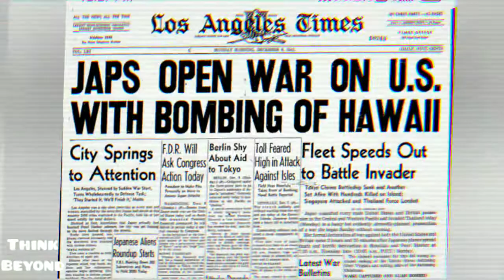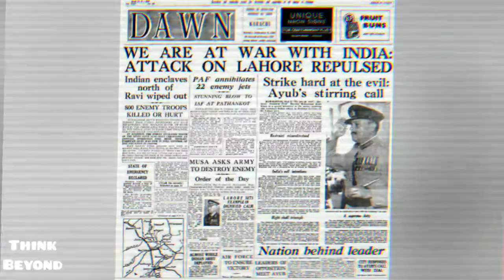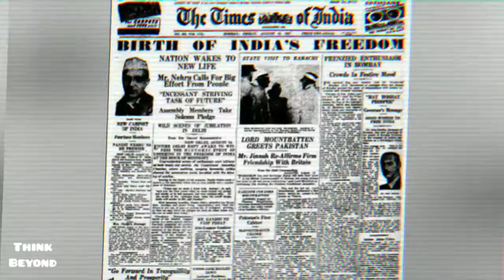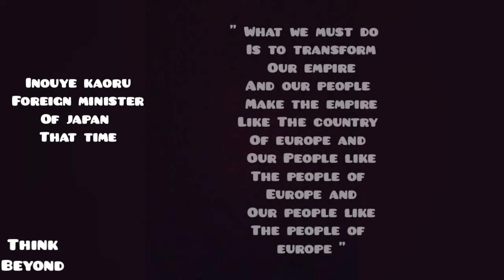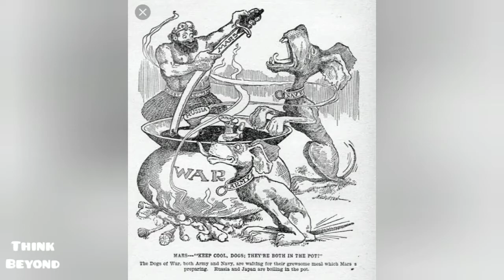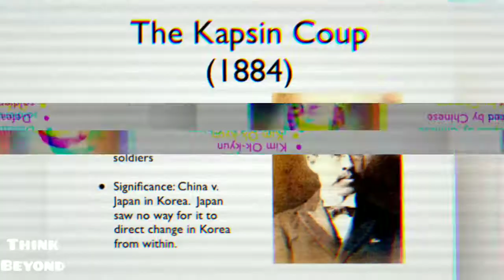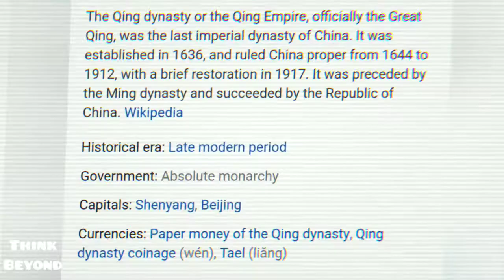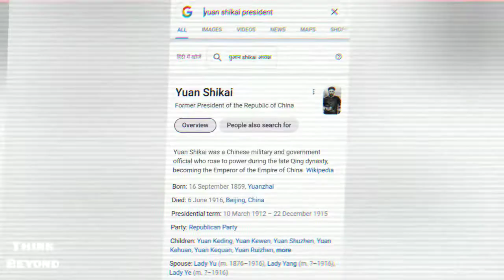ऐसे बना जापान दुनिया की महाशक्ति | Japan Became Superpower After This | Part 1 | Think Beyond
Title: The Emperor Meiji Restoration in Japan: A Paradigm Shift in History

Introduction
Welcome to our YouTube video on the Emperor Meiji Restoration in Japan—a monumental event that reshaped the course of the nation's history. In this comprehensive exploration, we will delve into the transformative period of the late 19th century, which witnessed Japan's transition from feudalism to a modern, industrialized state under Emperor Meiji's leadership.

Chapter 1 : Background and Context
To comprehend the significance of the Meiji Restoration, it is essential to understand the backdrop against which it unfolded. Japan, once an isolated feudal society ruled by the samurai class, faced mounting pressures from Western powers in the mid-19th century. With the arrival of American Commodore Matthew Perry's fleet in 1853, Japan realized the urgent need to modernize and strengthen its institutions to ensure its sovereignty and survival.

Chapter 2: Emperor Meiji's Ascension

This chapter focuses on the pivotal figure of Emperor Meiji, who ascended the throne in 1868 at the tender age of 15. A symbol of national unity and sovereignty, Emperor Meiji, along with his advisors, embarked on an ambitious journey to modernize Japan and consolidate imperial power. His progressive policies, such as the abolition of the feudal system and the establishment of a constitutional monarchy, laid the foundation for the restoration of Japan's imperial authority.

Chapter 3: Political and Socioeconomic Reforms

Under Emperor Meiji's reign, Japan underwent a series of far-reaching political and socioeconomic reforms. This chapter explores the key initiatives undertaken during this period, including the dismantling of the samurai class, the implementation of the Charter Oath, the establishment of a centralized government, the modernization of the military, and the promotion of education and industrialization. These reforms not only aimed to strengthen Japan's military and economic capabilities but also sought to create a more egalitarian society.

Chapter 4: Western Influence and Modernization

The Meiji Restoration brought about an unprecedented influx of Western ideas, technologies, and institutions into Japan. This chapter examines the impact of Western influence on various aspects of Japanese society, such as politics, law, education, architecture, fashion, and the arts. We will explore the Japanese government's deliberate efforts to study and adopt Western models while preserving their cultural heritage—a delicate balance that contributed to Japan's rapid modernization.

Chapter 5: Meiji Restoration's Legacy

In the final chapter, we reflect on the enduring legacy of the Meiji Restoration and its implications for Japan's subsequent history. The transformation that took place during this period laid the groundwork for Japan's rise as a global power in the 20th century. We will also explore the challenges and controversies associated with the Meiji Restoration, such as the impact on rural communities, the erosion of traditional values, and the expansionist ambitions that led Japan into the Pacific War.

Conclusion

The Emperor Meiji Restoration stands as an extraordinary chapter in Japan's history—a period of intense change, adaptation, and growth. By examining the political, social, and economic transformations that occurred during this time, we gain a deeper understanding of Japan's journey from feudal isolation to becoming an industrial powerhouse. The legacy of the Meiji Restoration continues to shape Japan's identity and influences its relationships with the world. As we conclude this video, we invite you to appreciate the significance of this period and its lasting impact on Japan's path to modernity.

Lets learn new things 🙏
How Japan Conquer Korea
How Japan Conquer Manchuria
How Japan Conquer Liadong
How japan defeted China Twice
How Japan defeated Russia
Also we will learn about the risimg tension between Japan and United States of America USA

Here we will discuss about Meiji Restoration
Yuan_Shikai in Korea
-How koreans react to Japan ?
-How Chen_Ju stand as a leader ?